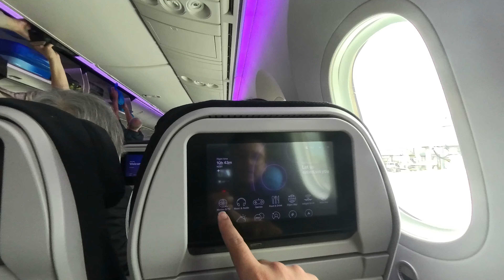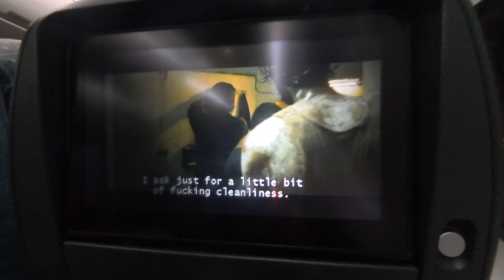New Zealand to India flight| After 2 years ghar wapasi| Hack to bring extra luggage without charge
This video is all about my journey from India to New Zealand on 30th of September.
 I arrived Auckland on 2nd of October on student visa. I hope to explore majority of New Zealand soon.

In this video, I have shown my entire journey of first flight from India to New Zealand. What kind of formalities a person has to do while going one country to another. What are the do's and don't. So friends, I made this video in both Hindi and English language. And if you want any other information then suggest me, I will work on that.

Gadgets used to shoot- Insta 360 x4 , edited on iphone 15 pro max